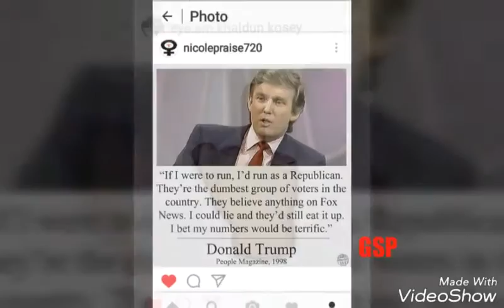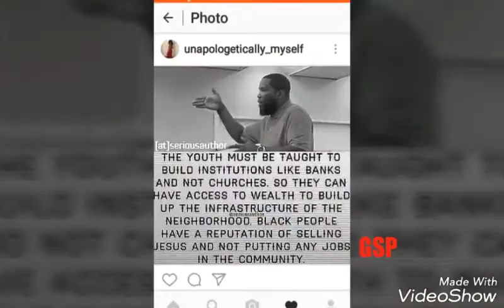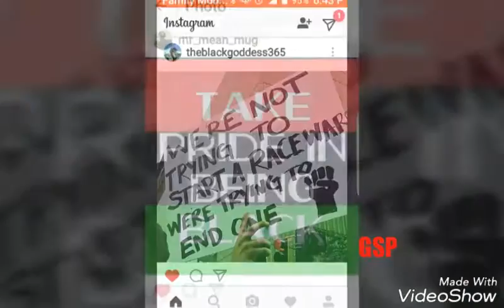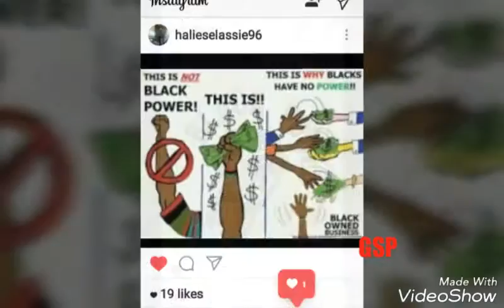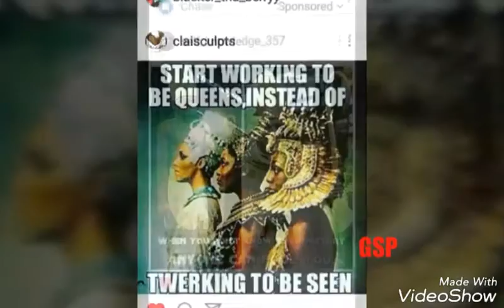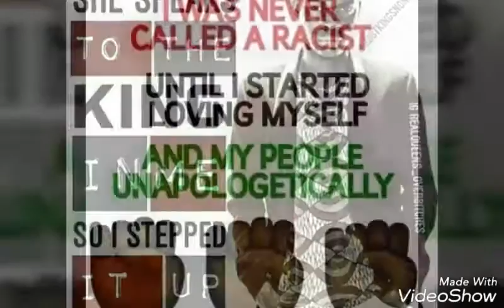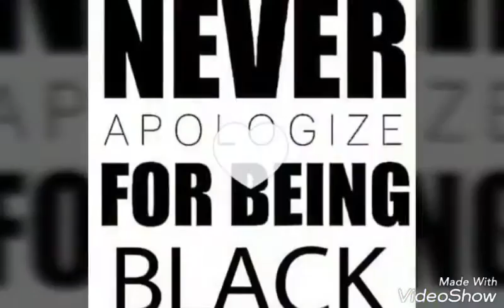🌞✊🌍Giza Studios Productions🌍✊🌞👊:🎥Movie 83🎬